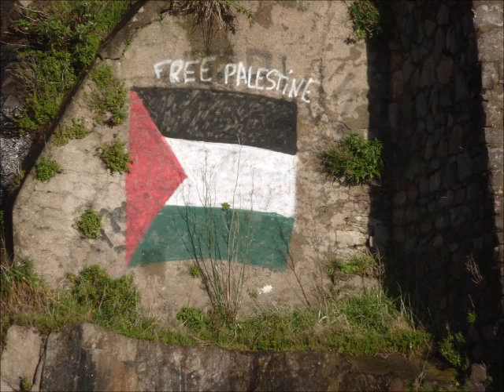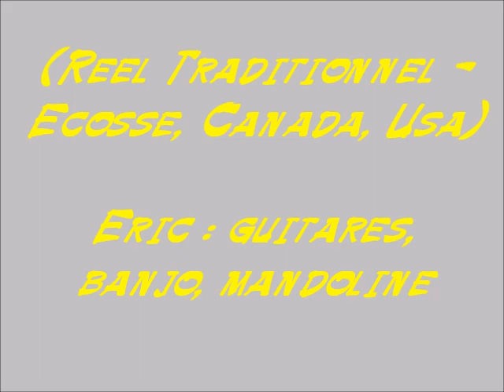Supports peints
Musique : Come dance and sing (reel traditionnel - Ecosse, Gb, Canada, Usa).
Eric : banjo, guitares, mandoline.